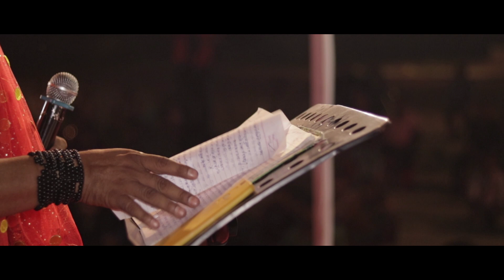Manjhali Talab Dussehra Mohotsav 2K18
ast Summer by Ikson
• Track Info:

Title: Last Summer
Artist: Ikson
Genre: Dance & Electronic
Mood: Bright

Here Are The Best
Things we Do...
Videography
Photography
Pre Wedding
Advertising
Candid Photography
Traditional Photography

Satya Film Studio
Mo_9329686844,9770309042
Manjhali Talab Station Road Champa(C.G.)